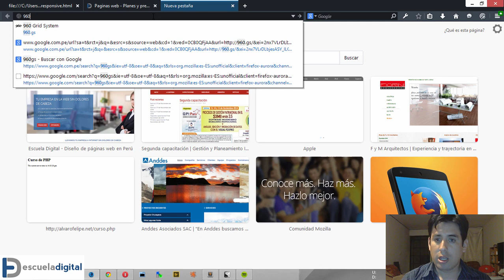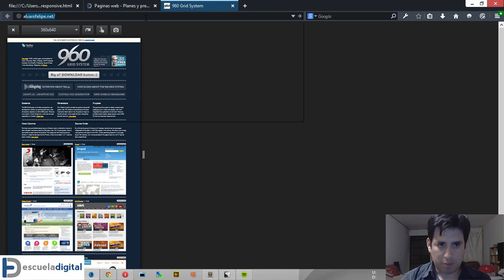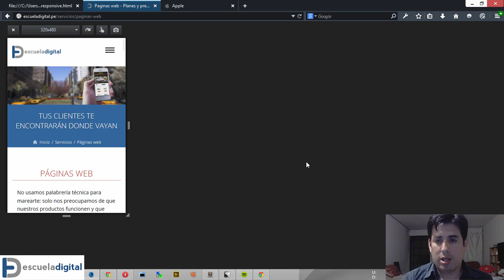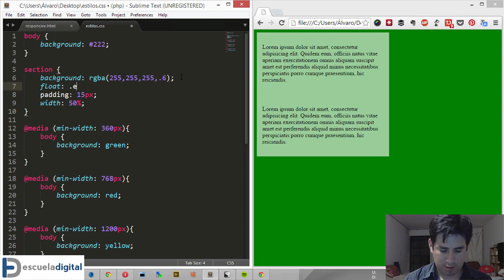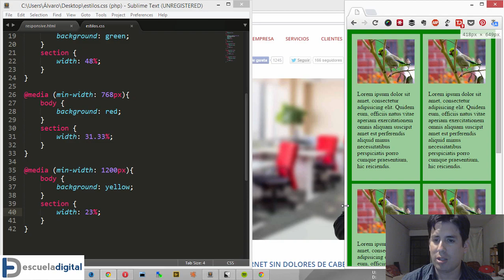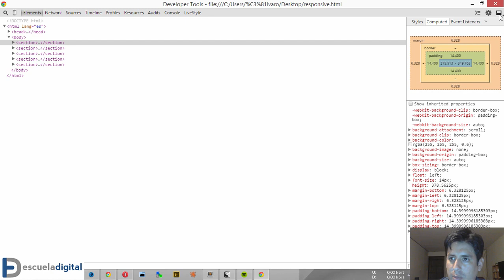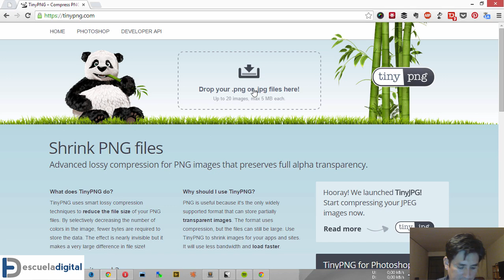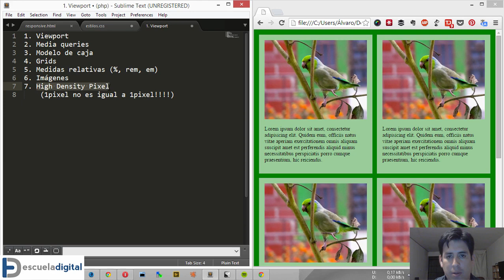Fundamentos del Responsive Web Design